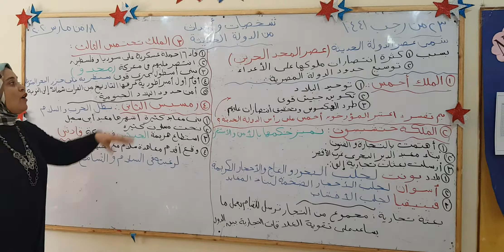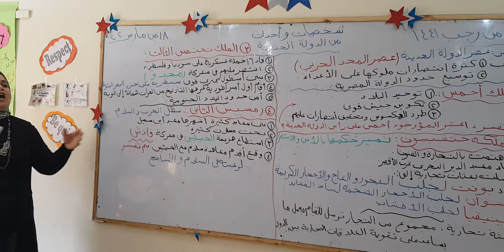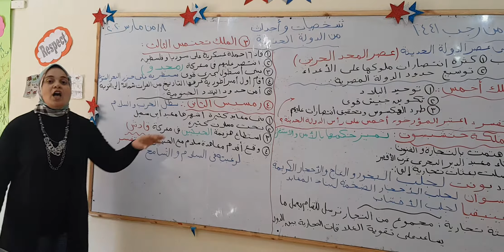الصف الرابع الابتدائى الدراسات الاجتماعية تاريخ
الصف الرابع الابتدائى  الدراسات الاجتماعية  تاريخ شخصيات وواحداث من الدوله الحديثة الجزء الثالث